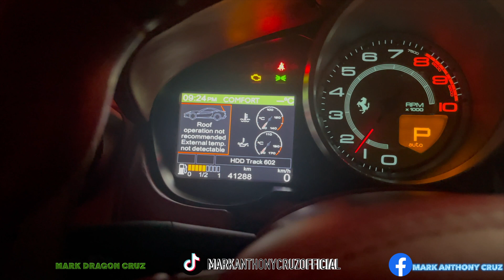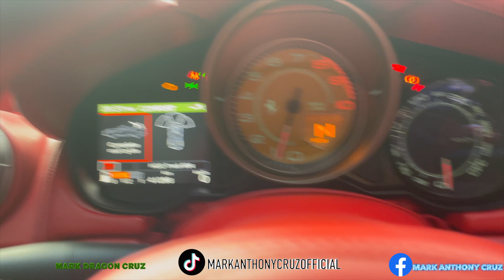FERRARI EVERYWHERE!! CONFINED FERRARI!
THE HOSPITAL FOR FERRARI AND SUPERCARS!!

FB PAGE: MAD MAC CUSTOM PAINTS AND BODYKITS
DIRECT FB MESSAGE: MARK ANTHONY CRUZ

FRONTROW LESSON!!